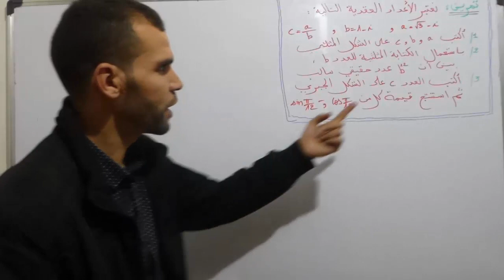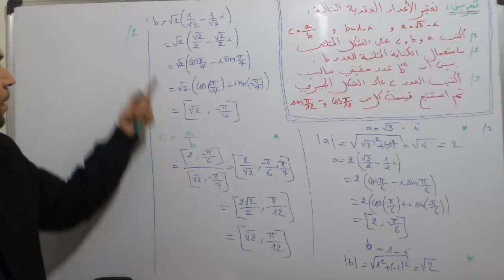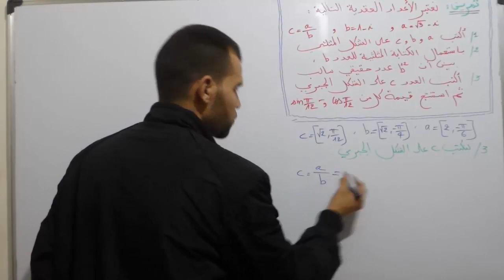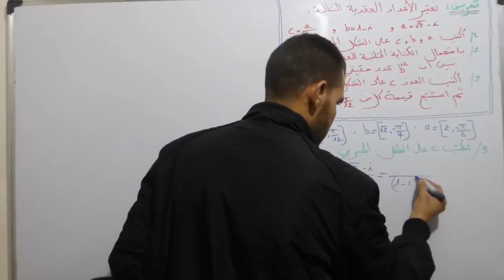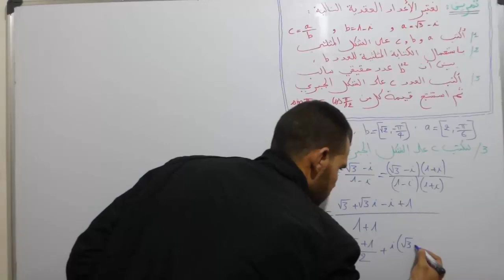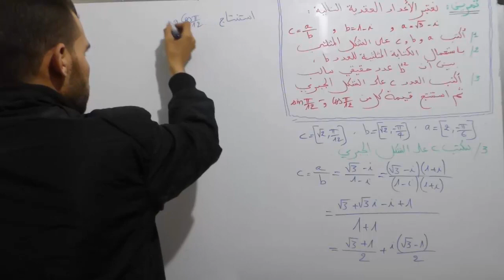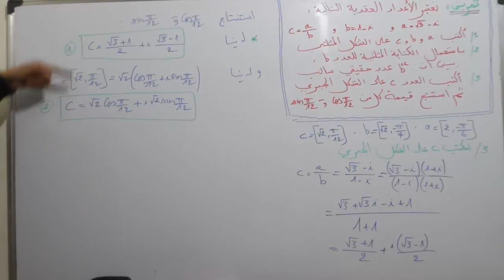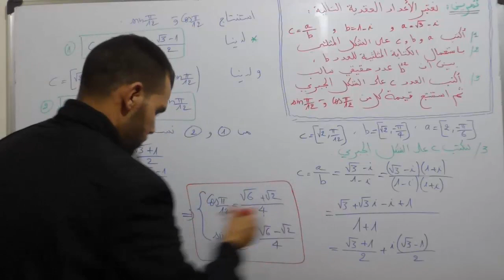الأعداد العقدية : تمرين حول كيفية استعمال الكتابة الجبرية والكتابة المثلثية لتحديد cos و sin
شرح مبسط لدرس الأعداد العقدية
الكتابة المثلثية لعدد عقدي
الكتابة الجبرية لعدد عقدي - الشكل الجبري لعدد عقدي
الكتابةالمثلثية والعمليات
العلاقة بين الكتابة الجبرية والكتابة المثلثية